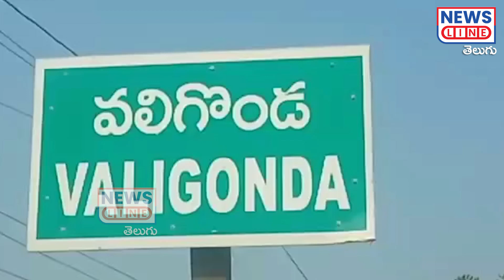వదిగొండలో అనుమతి లేకుండా లక్ష్కీ డ్రా..! | Yadadri Bhuvanagiri District | News Line Telugu